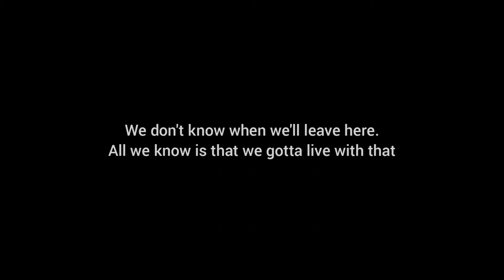I hope you're defending your kingdom in the skies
this really hits deep, man.

I may not have seen him at all, but I know who he is.